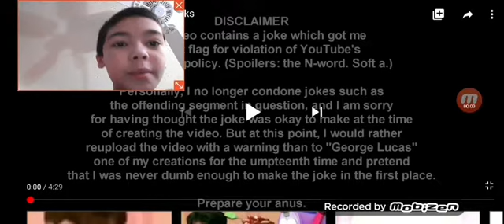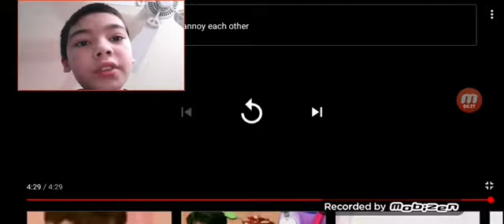Reaction #28 Blue's black blooks